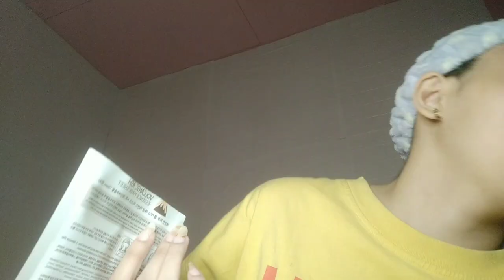[E-VLOG] grwm+short school vlog by kozi